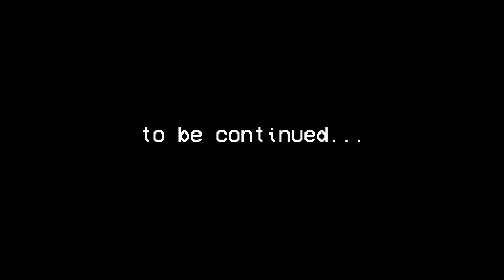AMONG US, but with 1001 Zombies. All Zombie videos | ACGame Let's Play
Zombie Apocalypse, thousands of zombies are attacking our crewmates part 1